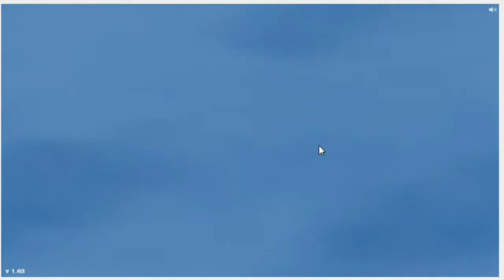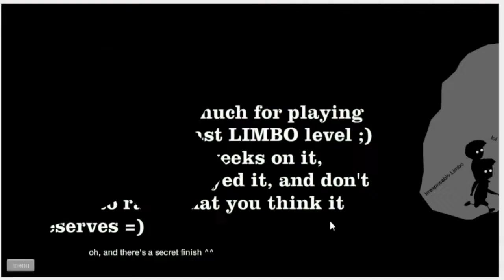Happy Wheels: Part 1: I can't believe I am doing this...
I seriously couldn't believe I am doing this...